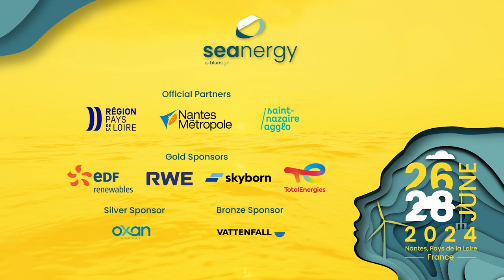How France could pick up wind speed?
Aurélie Picart, General Delegate, Industry Council for the New Energy Systems

@ Seanergy 2024, Exponantes, Nantes, Pays de la Loire